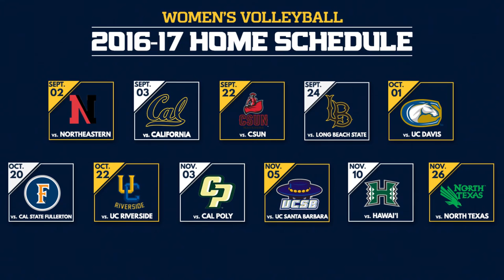2016 Women's Volleyball Season Preview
Ashlie Hain goes into her second year as head coach of the UC Irvine's Women's Volleyball team.
Follow the 'Eaters!